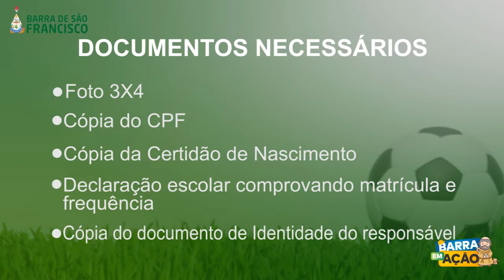SiteBarra - Abertura do Projeto Campeões de Futuro - Barra de São Francisco